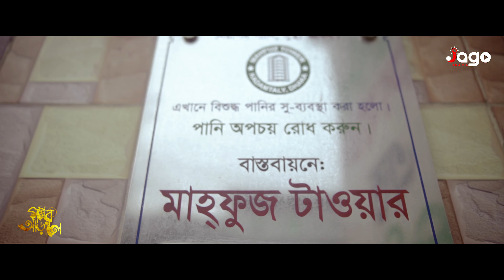গল্পের আড়ালে | Golper Arale | Episode_02| Jago | জাগো | Jago Drama 2024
গল্পের আড়ালে | Golper Arale | Episode_01| Jago | জাগো | Jago Drama 2024

এই গল্পটি মানুষকে ভালো কাজে উৎসাহিত করার জন্য নির্মিত।এই গল্পের সমস্ত স্হান, কাল, চরিত্র সম্পূর্ণ কাল্পনিক। কোন ধরনের কাউকে উদ্দেশ্য করে নয়। যদি কারো সাথে সাদৃশ্য থাকে তবে তা অনিচ্ছাকৃত এবং কাকতালীয়।আমাদের কনটেন্ট অনৈতিকভাবে কেউ নিজের নামে ফেইসবুক বা ইউটিউবে আপলোড করলে উপযুক্ত পদেক্ষেপ গ্রহন করা হবে এবং তা কপিরাইটের আওতাভূক্ত হবে।

Presenter: Quzi Raisul Islam Mehedi
History & Direction: Abu Bakar Siddik

Vocal: Kawsar Ahmad

Cost: Shoaib SaLman, Quzi Raisul Islam Mehedi, Abdul Kadir Hawlader, Ahsanullah Zia, Omar Faysal & Others

GFX: Mamunur Roshid

সঙ্গতি-অসঙ্গতি,সহযোগিতা-সহমর্মিতা, সচেতনতা,মূল্যবোধ-মনুষ্যত্ববোধ,সুশিক্ষা, মাদক, স্বাস্থ্য, দুর্নীতি, সন্ত্রাস, অপচয়-অপরাধ সকল বিষয়ে সচেতনতা বৃদ্ধির লক্ষে সাজানো হয়েছে,জাগো ড্রামার প্রতিটি গল্প।

জাগো ড্রামার প্রতিটি পর্ব দেখতে Jago Facebook পেজ এবং Jago Youtube চ্যানেলে চোখ রাখুন  প্রতি সোমবার ও বৃহস্পতিবার সন্ধ্যা ৭টায়।